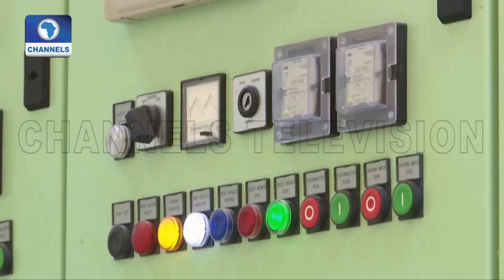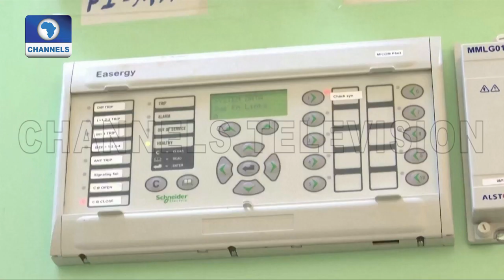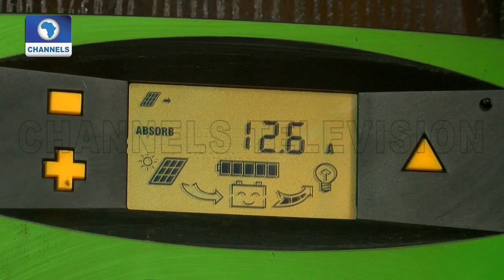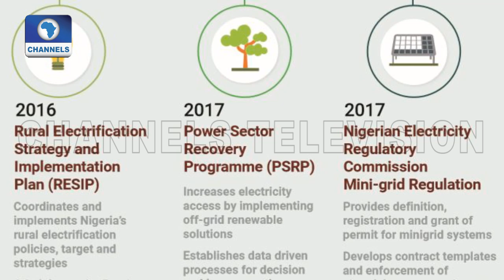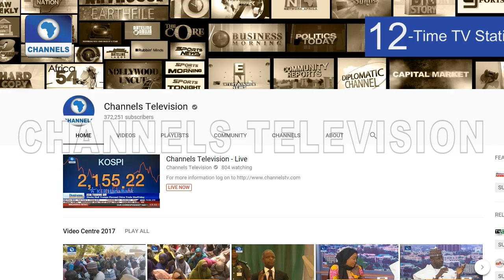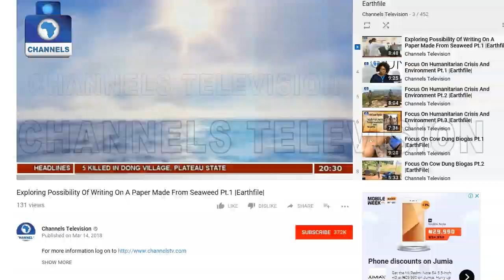How Innovative Financing, Partnership Powered Community With Minigrid